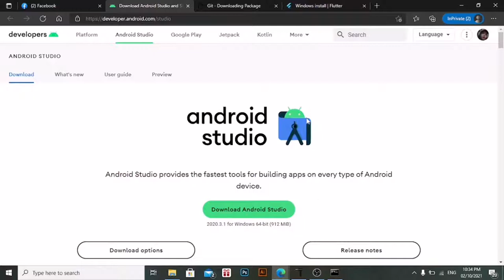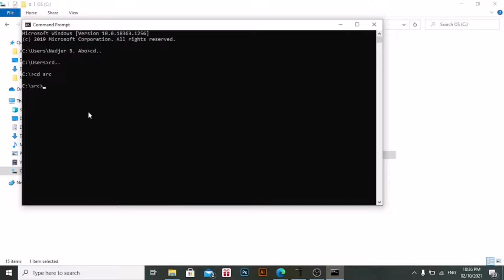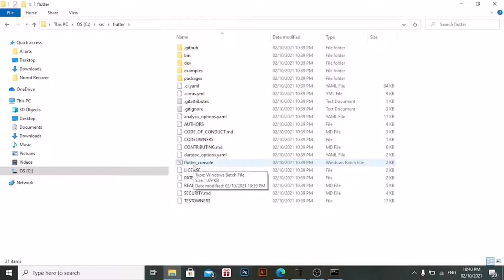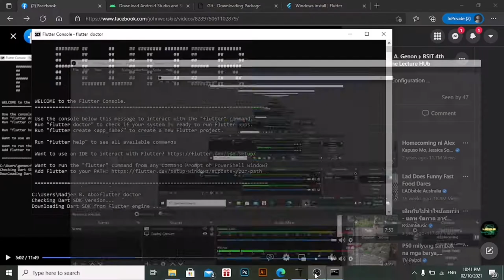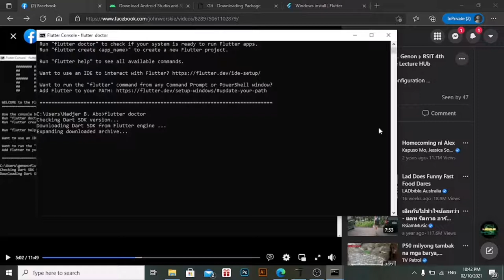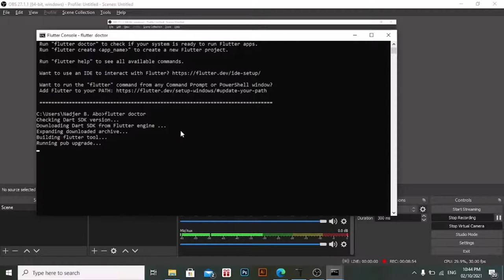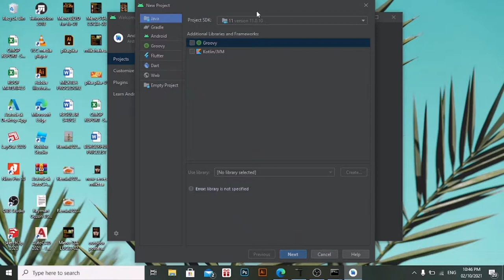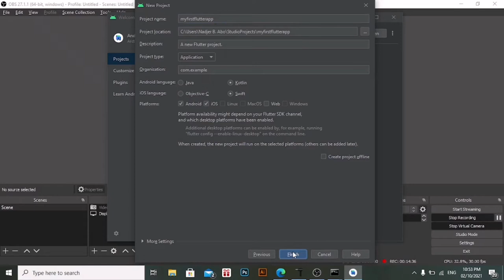How to download clone flutter on your computer